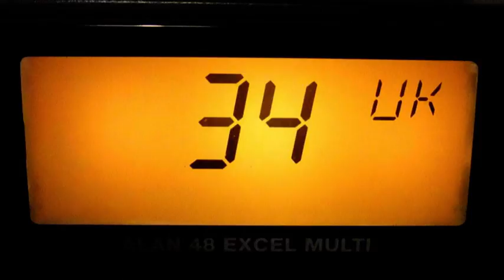CT Birthday DX 19/06/11 - Simon 007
CT Birthday DX 19/06/11 - Simon 007 coming in to North East England